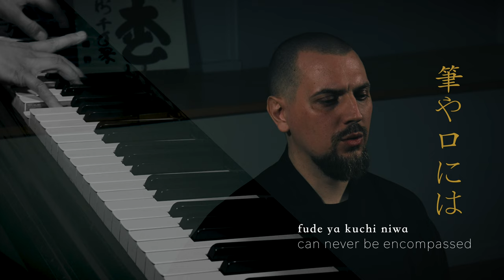10. DOKA | MORIHEI UESHIBA (植芝盛平 道歌)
TEN DOKA (道歌)– ten music compositions for vocal and piano with ‘flavor‘ of Meiji (1868–1912) and Taishō (1912–1926) eras – a time of a great transformation of Japan as a whole, when Western influences spread widely in almost all layers of Japanese society. In these TEN DOKA, tone colors of Japanese and Western music come closer together in a blend, where they join each other in a very natural way, creating a unique mixture.

Morihei Ueshiba (植芝盛平, 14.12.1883 – 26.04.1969) was one of the greatest Japanese budo masters of the 20th century. A visionary, ahead of his time, he developed a modern martial art AiKiDo, that was based not on the Art of War, but rather on the Art of Peace or as the Founder called it „Spirit of Harmony“. In his Doka (道歌, literally „Songs of the Way“), in his Japanese tanka-poems, through the beauty of its language and profound depth of expressions, he exposes his view of human life and the connection between microcosm and macrocosm – between a Man and a Universe.

If you try to grasp the meaning of Doka purely intellectually, you will eventually fail to truly appreciate their beauty. When you are hungry, the description of the food will not still your hunger. Just as in this case, you have to search for the meaning behind the words and symbols. Only a pure, altruistic, and loving heart, not cold, egocentric intellect, would be able to penetrate the words and uncover the true meaning of these poems – enter the Treasure Hall!

Doka-poems of Morihei Ueshiba were originally published in the book „The Secret Teachings of Aikido“(by Kodansha USA in 2007 and 2012). All ten Doka were composed by me in 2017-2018 in Weimar, Germany. These compositions are based on the mutual interference of stillness and sound, where stillness is a canvas and the manifested sounds are the strokes of the brush, just like in calligraphy (shodo).

Also, each of these compositions can be seen as representation of seven characteristics of Buddhist Japanese art, these are:

1) Asymmetry (不均整 fukinsei)
2) Simplicity (簡素 kanso)
3) Austere Sublimity or Lofty Dryness (渋味 shibui/shibumi)
4) Naturalness (自然 shizen)
5) Subtle Profundity or Deep Reserve (幽玄 yūgen)
6) Freedom from Attachment (脱俗 datsuzoku)
7) Tranquility (静寂 seijaku)

I strongly believe that the true purpose of art, and music in general, is to touch the deepest levels of human beings, their hearts and minds to purify them, to elevate them from the animal state to the state of enlightenment – seeing one’s own nature.

I poured all my heart and soul into these ten compositions and truly hope that these beautiful poems of Morihei Ueshiba combined with my music will resonate in your being just as powerful as in mine.

Sergey Dunaev – composition, vocal
Nao Aiba (相羽なお) – piano (concert grandpiano C.Bechstein)

OUR GRATITUDE goes to following persons without whom this project will not be possible:
– PETER GESANG and Medicom Music Label Weimar
– ANNE-CHRISTIN DELAKOWITZ
– GÜNTER MUNA NEUMANN

Special thanks to UESHIBA Family and Aikikai Foundation.

*This is a NON-commercial project.